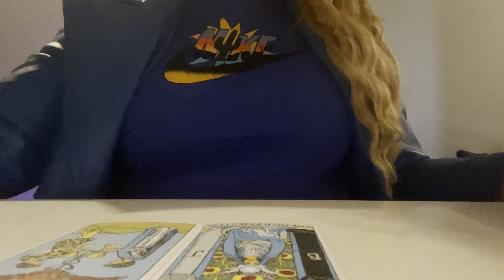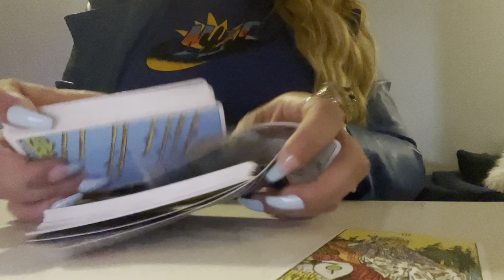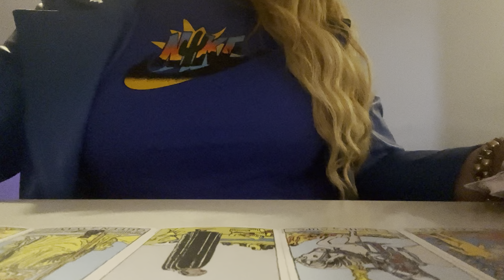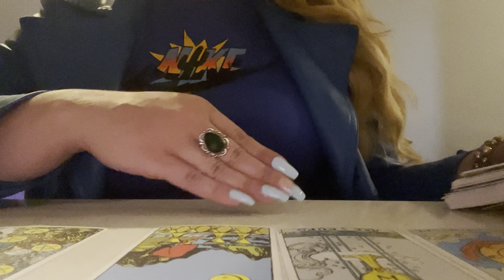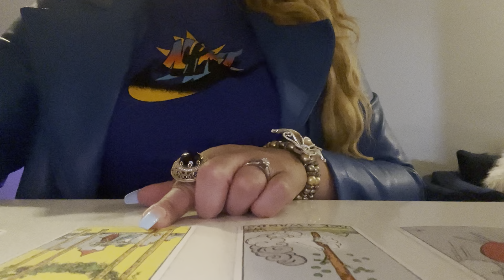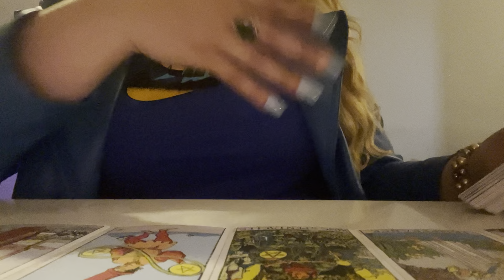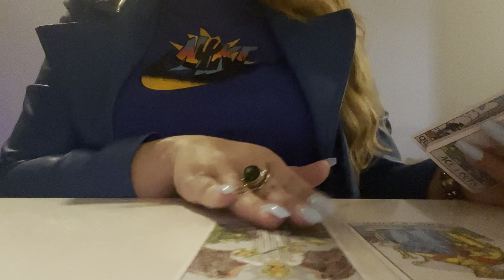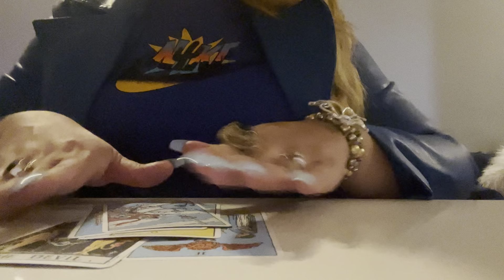✨✨🧿ALL - SIGNS🧿✨✨HOW YOUR PERSON IS FEELING!!!!